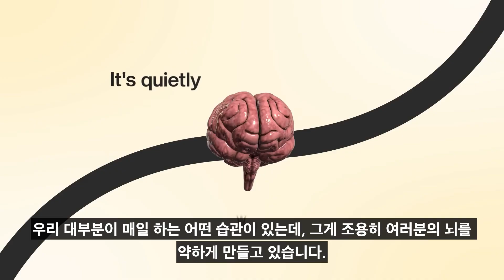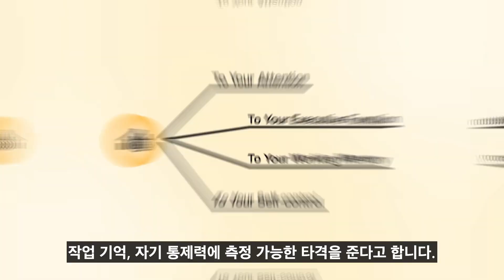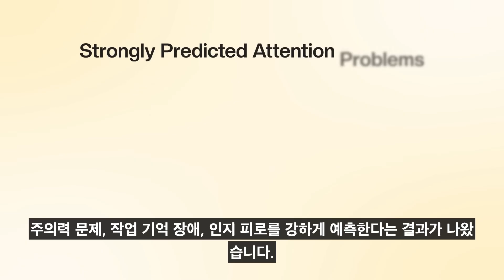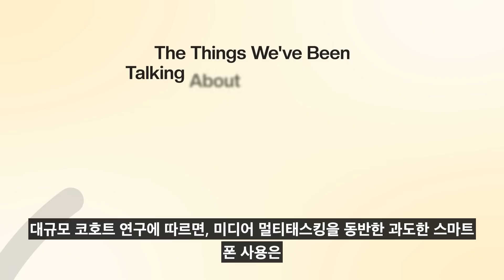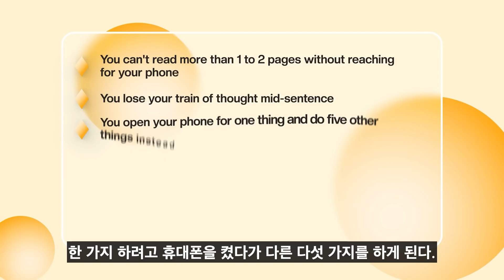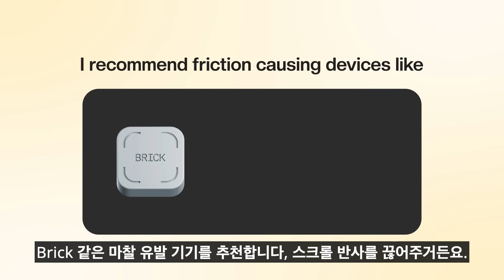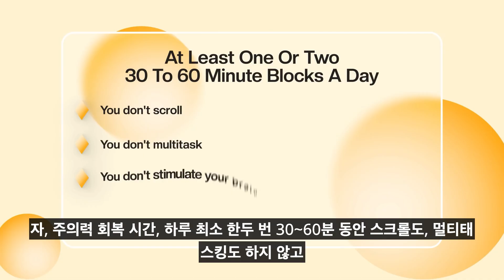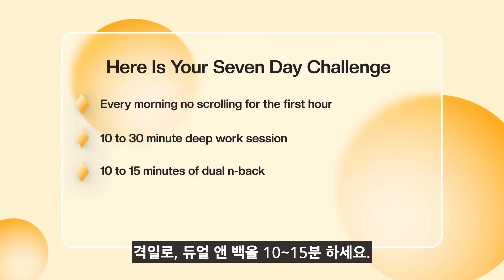"당신의 뇌가 멍청해지는 진짜 이유" 의사가 경고하는 최악의 습관 1가지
혹시 요즘 들어 머리가 자주 멍하거나, 방금 하려던 말이 생각나지 않고, 쉬운 일조차 버겁게 느껴지시나요? 단순히 나이 탓이거나 여러분의 의지력이 부족해서가 아닙니다.

신경과학(Neuroscience)은 우리가 매일 무심코 하는 '이 행동'이 뇌의 회백질을 감소시키고 인지 능력을 조용히 파괴하고 있다고 경고합니다. 이 영상에서는 스마트폰과 숏폼 콘텐츠가 어떻게 우리 뇌를 '과자극' 상태로 만들어 바보로 만드는지 과학적으로 분석하고, 이를 되돌릴 수 있는 검증된 회복 루틴 3가지를 소개합니다.

- 마이크로 스위칭의 위험성: 잦은 앱 전환과 무의식적인 스크롤링(마이크로 스위칭)은 뇌를 지속적인 과자극 상태로 만들어 도파민 중독과 감정 기복을 유발합니다.
- 뇌 구조의 물리적 변화: 과도한 스마트폰 사용은 집중과 충동 조절을 담당하는 전전두엽 피질의 회백질 감소와 직접적인 연관이 있다는 연구 결과가 있습니다.
- 지능 문제가 아닌 훈련 문제: 집중력 저하는 지능이 떨어져서가 아니라, 뇌가 깊이 생각하는 대신 자극에만 반응하도록 잘못 훈련되었기 때문입니다.
- 뇌 손상 자가 진단: 책을 한두 페이지도 못 읽거나, 쉬운 일에도 정신적으로 탈진하고, 대화 중 할 말을 잊는다면 이미 뇌 기능 저하가 진행 중일 수 있습니다.

- 해결책 1 - 딥워크 인터벌: 처음에는 10~30분 동안 한 가지 작업만 수행하고 휴식하는 '딥워크'를 반복하여 집중력을 근육처럼 다시 단련해야 합니다.
- 해결책 2 - 듀얼 엔백(Dual N-Back): 하루 15~20분 '듀얼 엔백' 훈련을 통해 작업 기억(Working Memory)을 강화하고 인지 기능을 회복할 수 있습니다.
- 해결책 3 - 아침 스크롤 금지: 기상 직후와 집중 업무 전에는 절대 스마트폰을 보지 않아 뇌의 기본 상태를 안정적으로 유지해야 합니다.

00:00 당신의 뇌를 망치는 침묵의 습관
00:50 왜 우리는 점점 멍청해지는가? (마이크로 스위칭)
02:00 숏폼 중독이 전두엽에 미치는 충격적 영향
03:40 스마트폰이 파괴하는 3가지 인지 능력
06:01 뇌 회백질 감소와 회복 가능성
07:58 내 뇌는 괜찮을까? 5가지 자가 진단 테스트
08:44 뇌를 되살리는 해결책 1: 딥워크(Deep Work) 훈련
11:15 뇌를 되살리는 해결책 2: 듀얼 엔백(Dual N-Back)
11:59 뇌를 되살리는 해결책 3: 아침 스크롤 금지
12:50 의지력보다 강력한 환경 설정 (마찰 만들기)
15:42 뇌를 7일 만에 바꾸는 챌린지 루틴